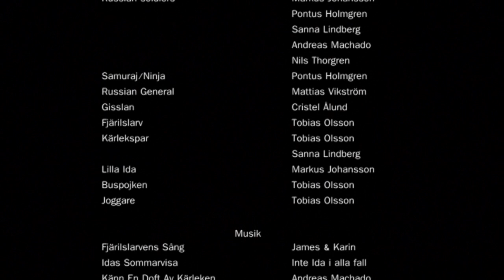Fyra idéer på en minut - Kortfilm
Kortfilm gjord av fyra grabbar, en brud & en kusin på Umeå Universitet.